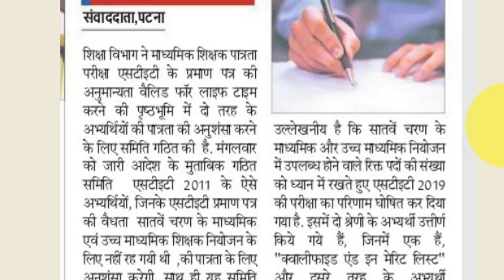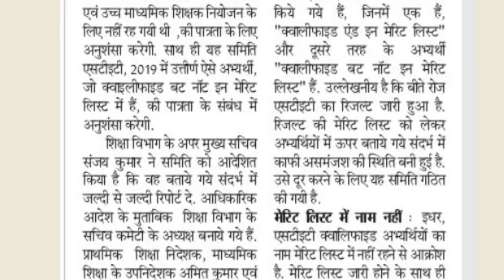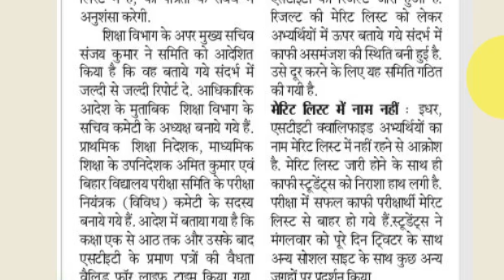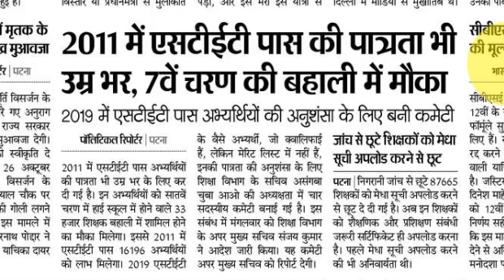Committee for STET 2019, Merit List of STET, STET Cut Off, BIhar STET Latest News Update, Song, Game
Check this video for latest news about Bihar STET 2021.

Pocket FM